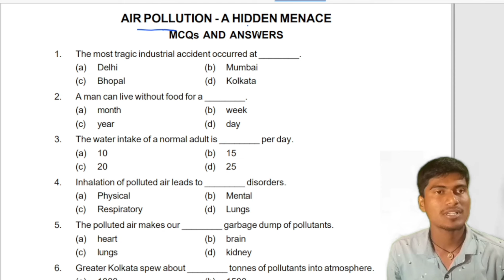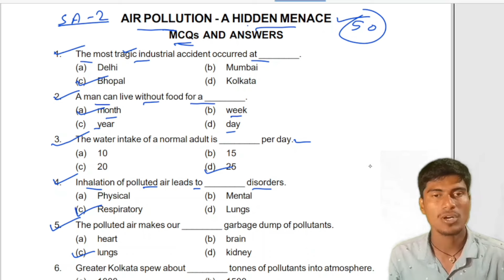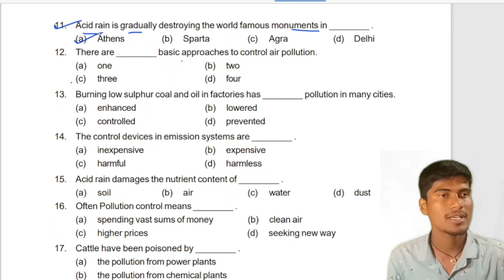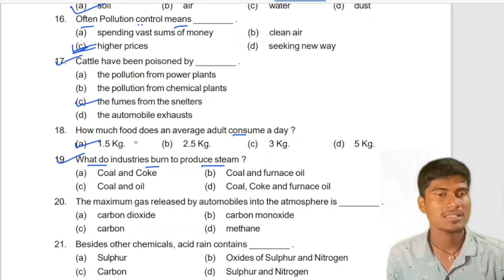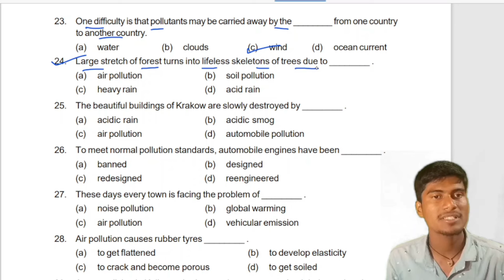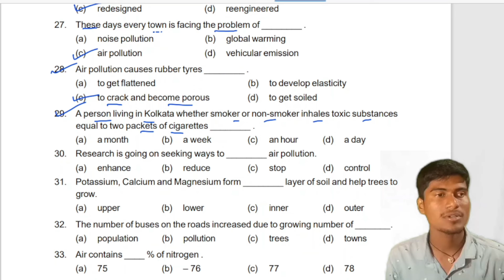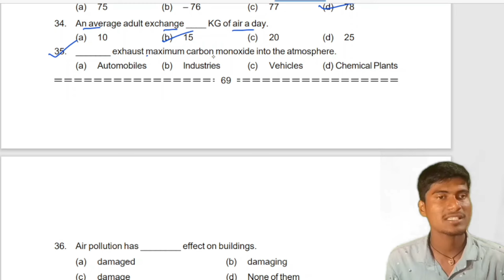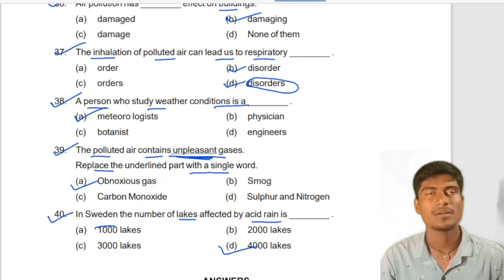Air pollution a hidden Minace MCQ question answer || 10th class sa-2 exam english MCQ questions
Air pollution a hidden Minace MCQ question answer || 10th class sa-2 exam english MCQ practice questions

keep supporting.

Ranjan Gouda

From:-Arjunapalli,Ganjam,Odisha